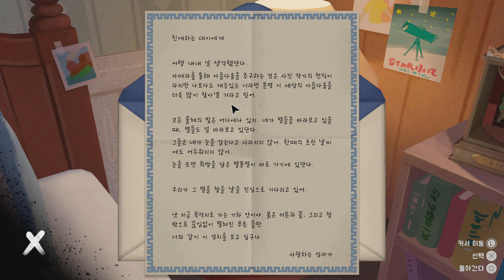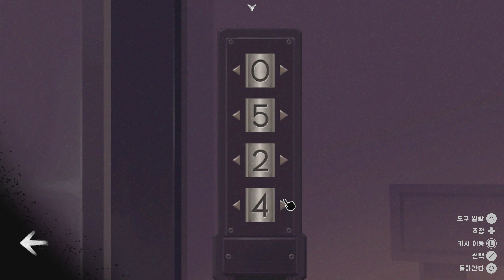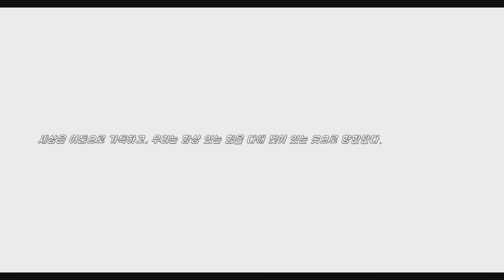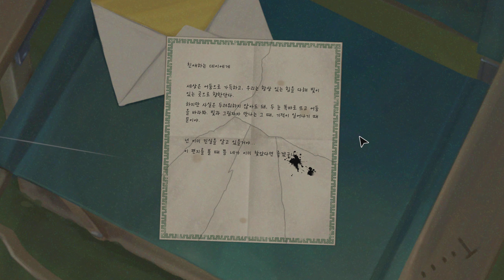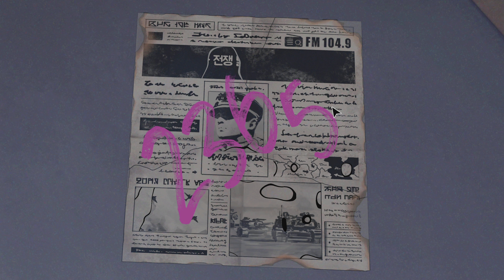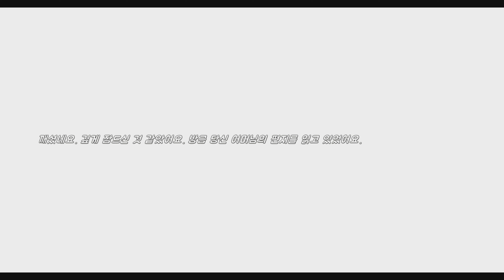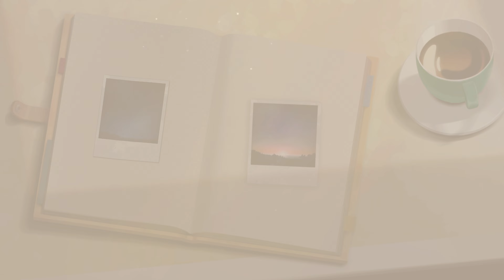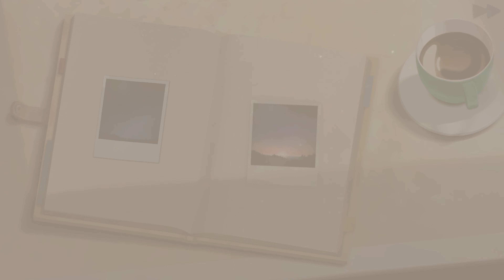[PS5][K]별을 향한 여정 (The Star Named EOS) - The End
Release Date: July 23, 2024 / Play Date: August 2, 2024

0:00:00 - 시작 / Start
0:01:06 - 파트 #1 / Part #1
0:20:52 - 파트 #2 / Part #2
0:34:39 - 파트 #3 / Part #3
0:43:30 - 파트 #4 / Part #4
0:58:45 - 파트 #5 / Part #5
1:34:24 - 파트 #6 / Part #6
1:40:25 - 파트 #7 / Part #7
1:47:06 - 엔딩 / Ending

*4K 해상도 지원에 (업로드일 기준) 최대 10일 소요.
*Maximum 10 days required (from the date of upload) for 4K resolution.

별을 향한 여정 (The Star Named EOS)